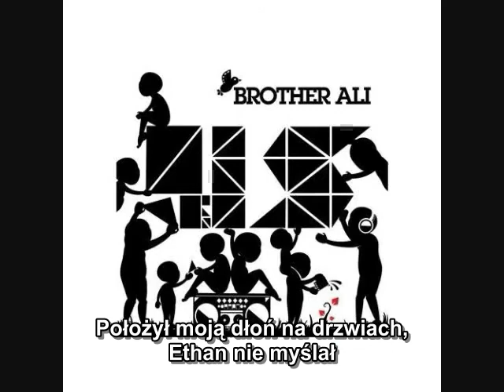Brother Ali - Slippin Away Napisy PL